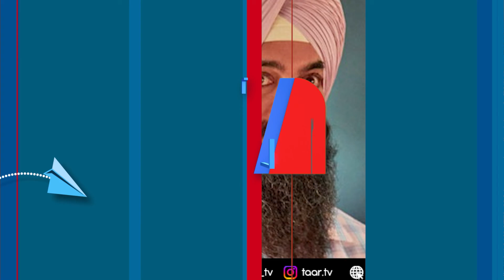Laal Singh Chaddha Movie REVIEW | Aamir Khan | Kareen Kapoor Khan | Bollywood | LAL SINGH | Taar PK